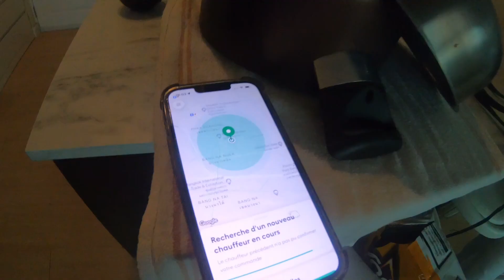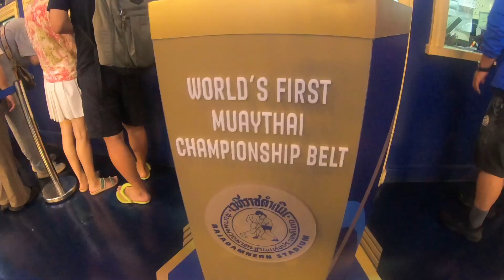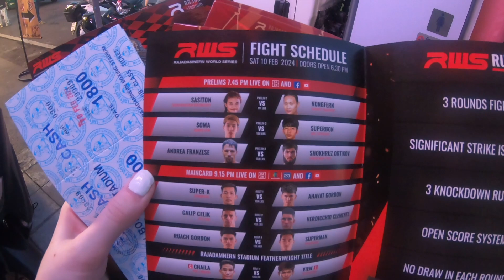Vlog #5 à Bangkok | Nouvel an chinois et combats de muay-thaï au Rajadamnern Stadium